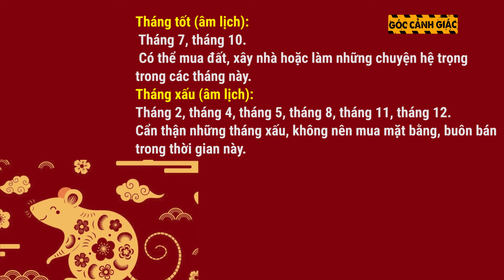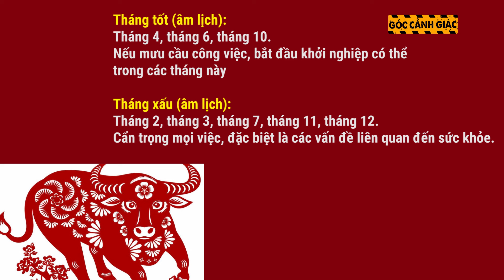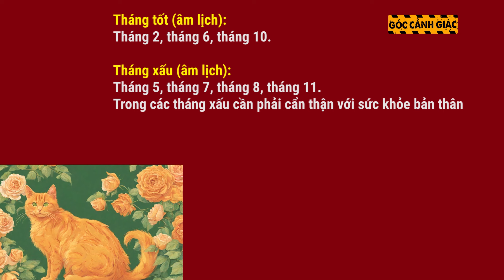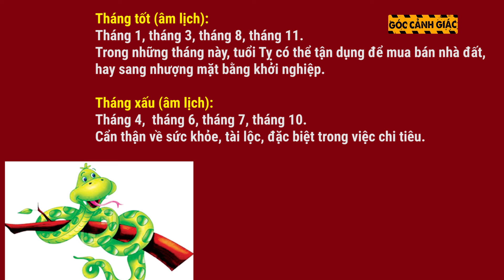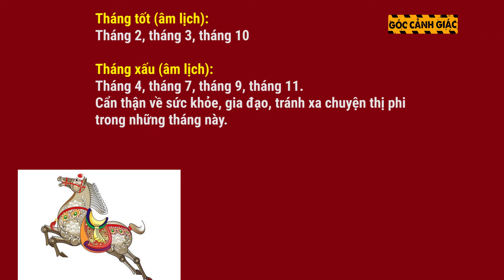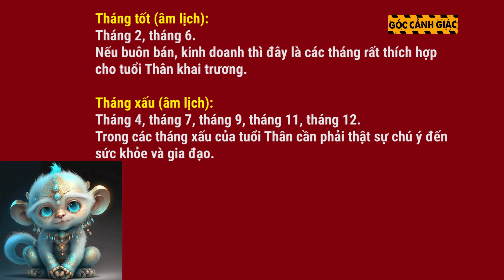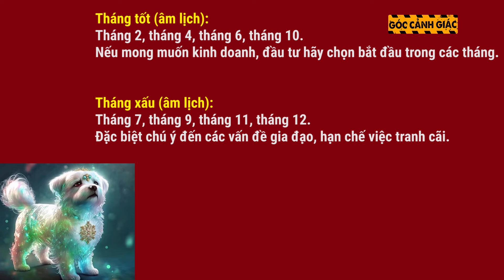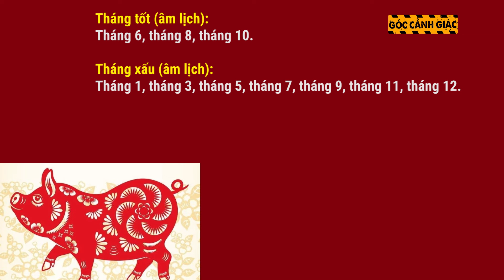Tử vi 12 con giáp năm Giáp Thìn